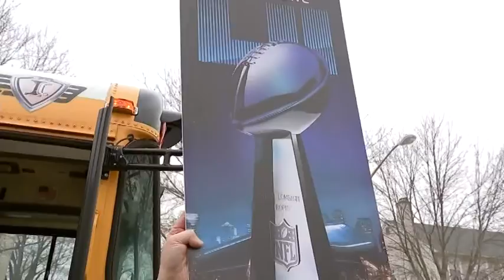Community raises money to send school bus driver to Super Bowl